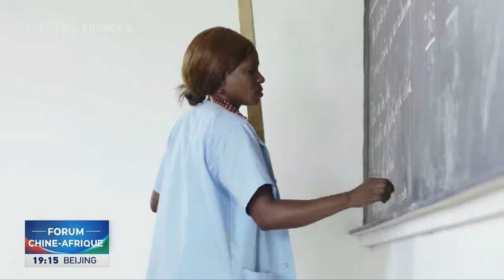Éducation supérieure: la coopération entre la Chine et le Congo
Cette année marque le 60e anniversaire de l’établissement des relations diplomatiques entre la Chine et le Congo-Brazzaville. Zhang Shanhui a rencontré Delphine Edith Emmanuel ADOUKI , Ministre de l'Enseignement Supérieur, de la Recherche Scientifique et de l'Innovation Technologique du Congo-Brazzaville, pour faire le point sur la coopération en matière d'éducation supérieure entre les deux pays.